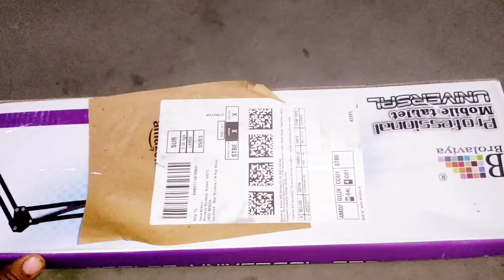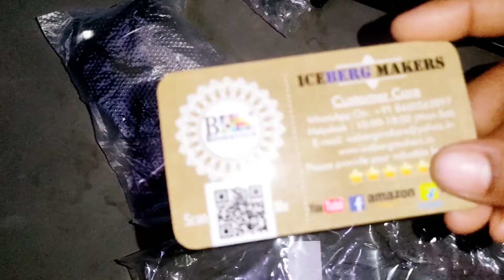मैं अपनी वीडियो कोनसा स्टैंड से बनाती हू ||Overhead Stand Setting Step By Step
Hey guys Today I'm review you Overhead Stand this stand is very helpful of stitching video,study video etc... if you need a video of this type. so please telling you comment box. ..

And any questions of your mind so telling you comment box.

Aur isse related Koi v video aapko chaiye toh comment karke jaroor batana guys.

Three leyar baby frock cutting and stitching

Latest jhabla shirt for babies

kapde ki tukde se banaye bilkul naya tariqe se jhabla.

🌸Another Baby bed sheet.. .

🌸Baby Shoes...

🌸Baby Jhabla

🌸Baby Dress...

🌸Doormat.

🌸Baby Shoes...

🌸Baby Jhabla

🌸Baby Dress...

🌸Doormat.

Brolaviya Stand,
Brolaviya Stand review,
Brolaviya,
Phone stand,
Brolaviya phone holder,
Brolaviya Stand kase set kare,
Overhead stand,
Overhead stand kaise set kare,
Overhead stand setting,
Overhead stand set,
Phone holder,
Folding stand,